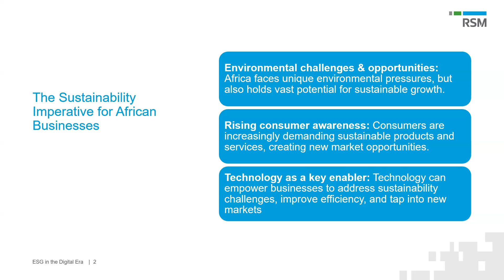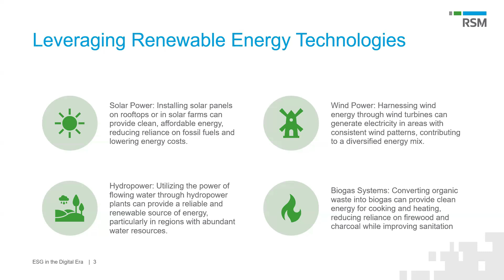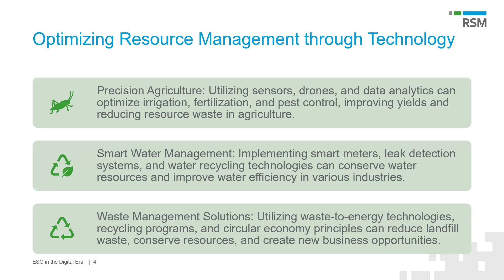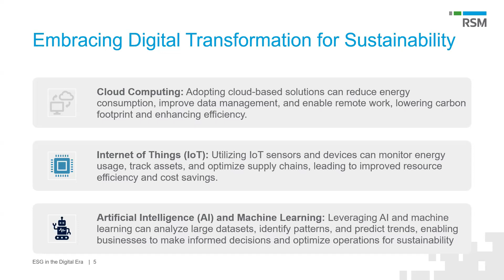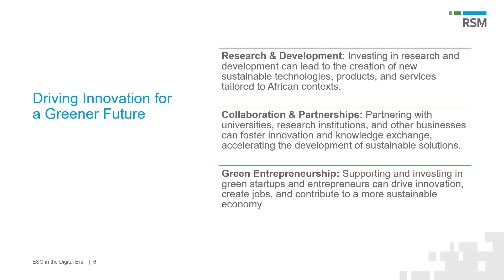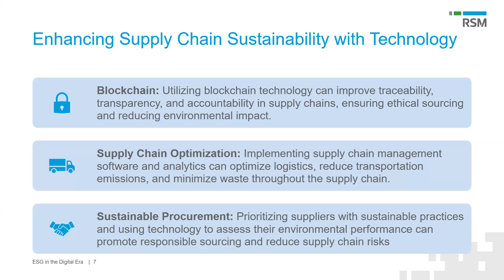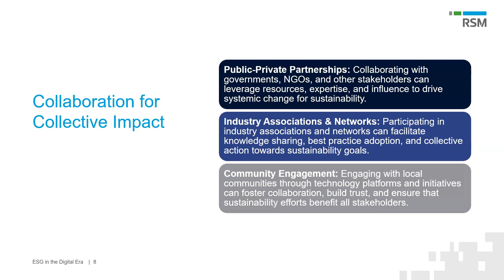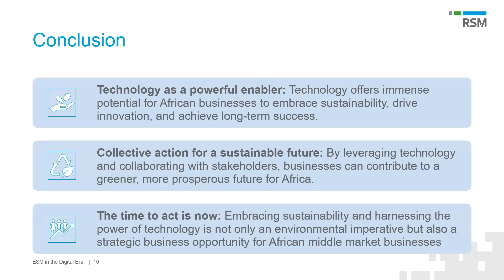ESG in the Digital Age: Harnessing Technology for Sustainability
Digital transformation is revolutionising Environmental, Social and Governance (ESG) practices. Technology is now empowering businesses to achieve their sustainability goals and build a more resilient future.

This webinar delves into:

- Data-Driven Insights: How AI and big data analytics are enhancing ESG measurement and reporting.

- Supply Chain Transparency: Utilising blockchain technology to track and verify ethical sourcing and environmental impact.

- Smart Solutions for Sustainability: Examining how IoT and automation are reducing resource consumption and emissions.

- Engaging Stakeholders: The role of digital platforms in fostering transparency and communication on ESG performance.